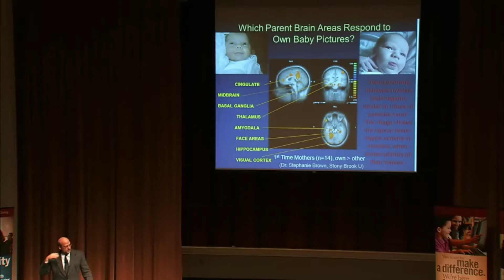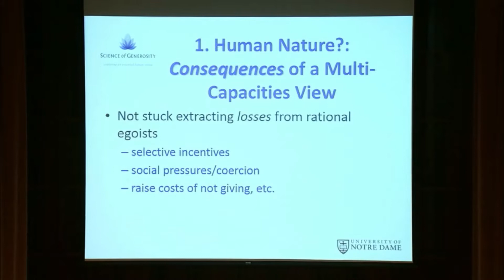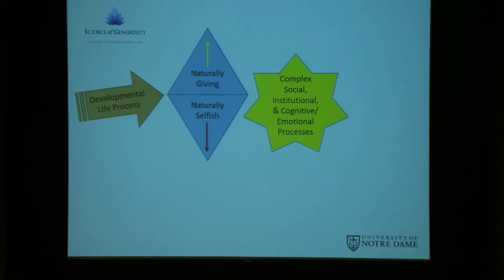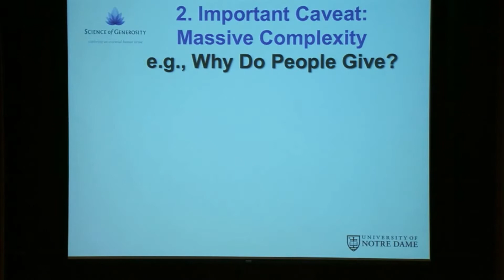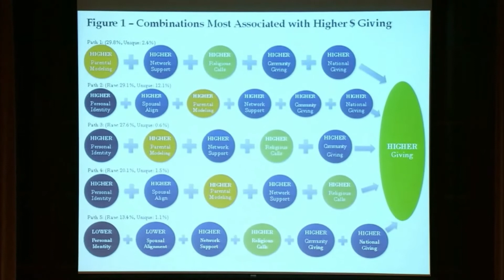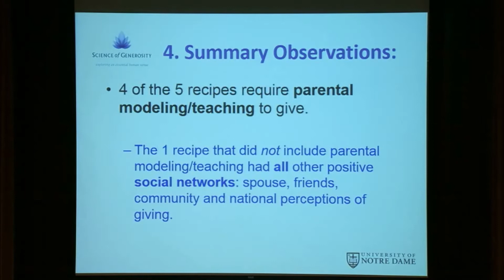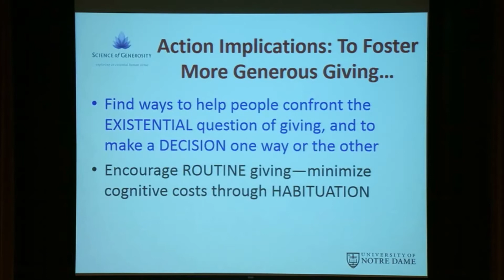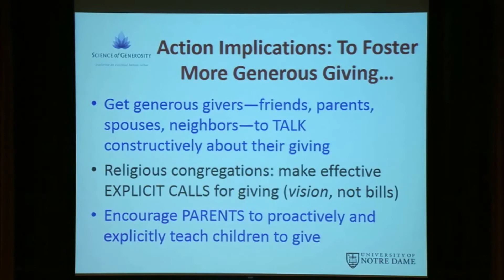Lake Lecture 2015 - Christian Smith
Lake Institute on Faith & Giving presented the 12th Annual Thomas H. Lake Lecture featuring Dr. Christian Smith on Thursday, March 12, 2015 in Indianapolis. Smith is the William R. Kenan, Jr. Professor of Sociology and Director of the Center for the Study of Religion and Society at the University of Notre Dame.